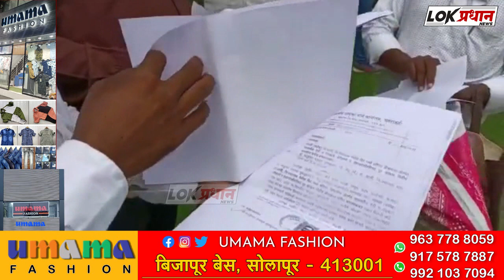पंतप्रधान आवास योजनेच्या निधीत वाढ करा